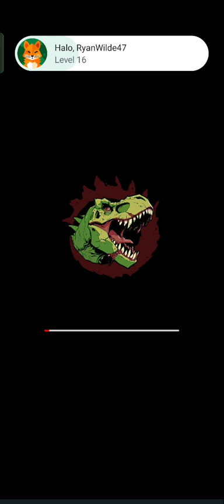Zombiesaurus Survival #1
Not bad and this game awsome, Dinosaur and Zombie sorry Undawn i think you have Dinosaurs in next update 😎😎😎